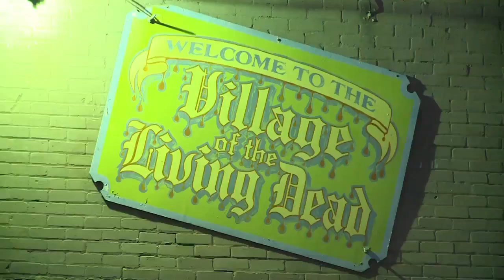St. Charles Village of The Living Dead haunts and delights at the same time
In a beautiful town about 40-minutes outside of Flint, sits a frightening place. Yet year after year around Halloween, lots of people go there. _______________